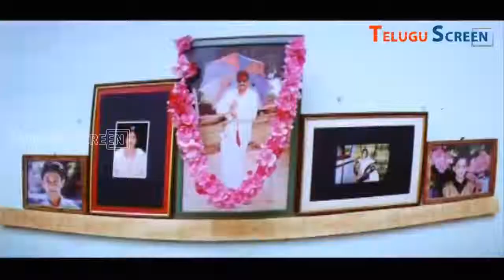18 20 Love Story Telugu Movie Part 3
Watch Telugu Full Length Movie 18- 20 Love Story || Telugu Movie Parts / Full Length Movie / Video Songs / Comedys.
Cast:
Direction : Radhakrishna
Production : T Nageswara Rao, Koppala Ramesh Babu
Cast : Sivaji, Shraddha Das, Manoj, Rinil, Vinod Kumar, Chinna, MS Narayana,

Sivaji - Yem Babu Ladoo Kavala,Gola Gola,Ayyare 2,Namaste Namaha,Na Manasu Nade,Me the King,Kalavara Maye Madilo,Boochamma Boochodu,Missamma 2,18, 20 Love Story

Shraddha Das - Siddu FromSikakulam,Target,18,20LoveStory,
Diary,Adhineta,Arya 2,Maro Charitra,Darling,
Nagavalli,Mugguru,Mogudu,Rey,

Story : -
J V (vinod) is a successful businessman and believes in getting to the top. He does not hesitate to get people killed if he wants to and for this, his main henchman is Bullanna (sivaji) who takes money and is ready to do anything including murders. In this process, J V decides to get his daughter Rupini (rineel) married to rich alliances. However, Rupini falls in love with Manoj (manoj) who is the son of a Dhaba owner (Chinna). Soon, their affair is known at home and JV decides to see the end of Manoj. In comes Bullanna and thanks to his mother's (pragathi) intrusion, Manoj and his father escape. However, his mother realizes that it was Manoj's father who saved the life of Bullanna once. She gives her piece of mind to Bullanna and he changes. He decides to help Manoj and Rupini. Bullanna also gets a love angle in the form of the social worker Bharathi (shraddha). What happens after that forms the rest of the story.